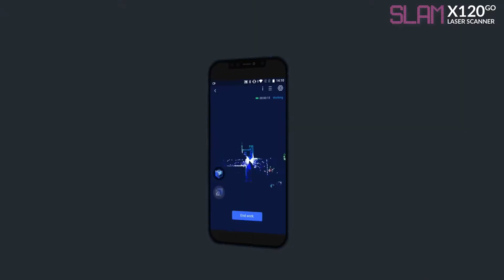Stonex X120Go SLAM 3D Laser Scanner Product Video | The Newest Handheld 3D Laser Scanner | SiteSurv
This video shows off the Stonex X120Go SLAM 3D Laser Scanner. The handheld system has a 360° rotating head, which can generate a 360°x270° point cloud coverage. Combined with the industry-level SLAM algorithm, it can obtain high-precision three-dimensional point cloud data of the surrounding environment without light and GPS. Equipped with three 5MP cameras to generate a 200°FOV horizontal and 100°FOV vertical, capable of synchronously obtaining texture information and producing colour point clouds and partial panoramic images.

X120GO can use GOapp to check and manage projects which will be updated and displayed synchronously. Real-time SLAM mapping and preview can be achieved via GOapp.

GOpost can perform post-processing of collected data, generate high-precision and high-definition color point clouds, produce partial panoramic images, display point cloud and perform optimization processing.

X120GO has an integrated structure design with a built-in control and storage system and built-in replaceable lithium batteries. Once pressed the start button, X120GO can start operations immediately, making data acquisition more efficient and convenient.

You can manage your point clouds in the office with our Cube-3d and Stonex Reconstructor Software or, if you need something different, you can use PointCab. Thanks to the collaboration between Stonex and PointCab, you can process X120GO data with it.